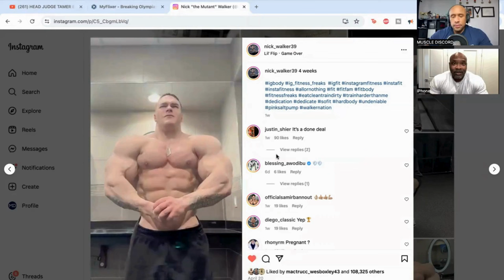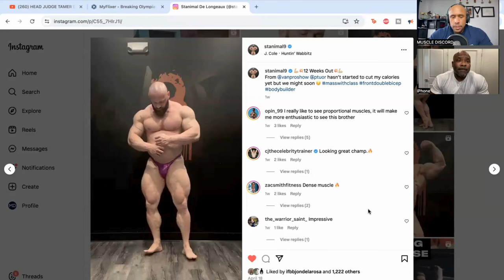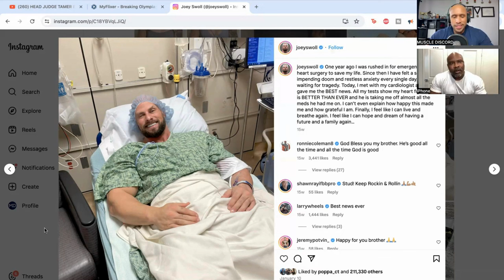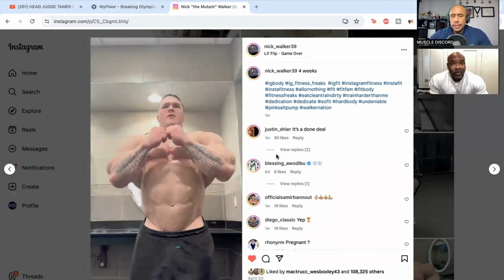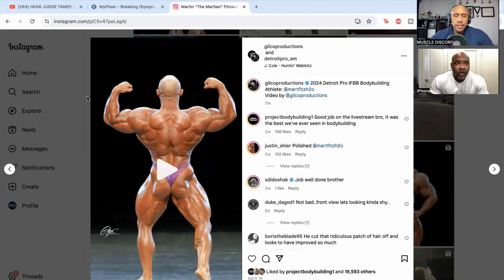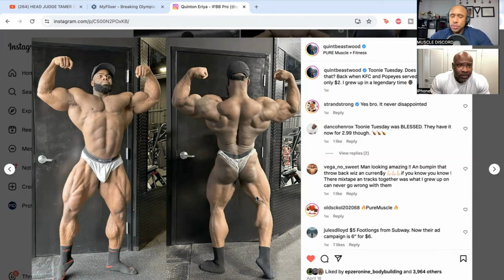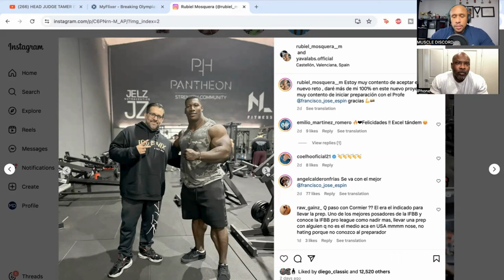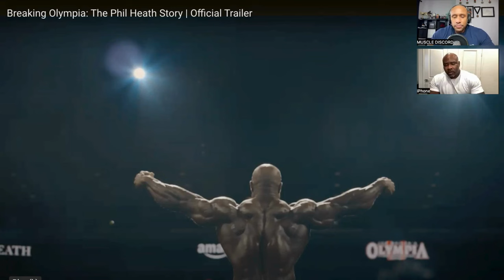PHIL HEATH'S SUICIDE ATTEMPT | NECKZILLA'S NEW COACH | MACS BIG ANNOUNCEMENT | NEW YORK PRO UPDATE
Welcome to the premiere episode of The Matt & Mac Show! Get ready for an unfiltered conversation as we delve into Mactrucc's exciting show announcement, his contest prep journey with a detailed cycle breakdown, the need for standardized pro shows to encourage more athlete participation, Joeyswoll's health concerns, Neckzilla's new coach update, a New York Pro update just 3 weeks away, and the shocking news of Phil Heath's suicide attempt. Don't miss out on this packed episode!

CHAPTERS
0:00 INTRO
4:28 MACTRUCC’S SHOW ANNOUNCEMENT
6:55 MACTRUCC’S STATS
8:34 MACTRUCC’S CONTEST PREP CYCLE
11:45 MACTRUCC’S CONTEST NUTRITION/MEALS
16:23 REVIEWING MACTRUCC’S POSING 11 WEEKS OUT
23:18 THE IFBB SHOULD STANDARDIZE HOW MANY PRO SHOWS ATHLETES SHOULD DO
30:00 WHY IS MACTRUCC RETURNING TO THE PRO STAGE
32:09 REVIEWING STANIMAL'S PHYSIQUE
37:41 JOEY SWOLE HEART ISSUES
49:21NEW YORK PRO UPDATES 3 WEEKS OUT
1:04:21 NECKZILLA NEW COACH
1:07:30 PHIL HEATH SUICIDE ATTEMPT REVEALED IN NEW BREAKING OLYMPIA DOCUMENTARY